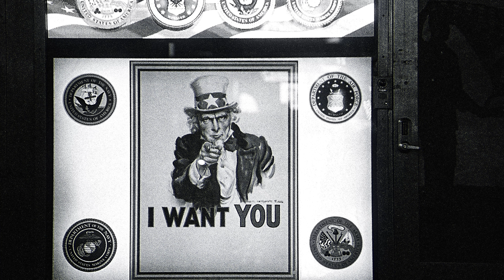Same Sky | A Sony FX30 Creative Short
In Sophomore year of college, my best friend and I decided I'd come visit him and his family in NYC when we both graduated. This past May we walked across the stage, in June I felt my feet on Brooklyn cement and stayed until late July. At nearly all times during my stay in the city, I walked around with my camera poised to crystallize quickly fleeting moments.

Summer in the city, there's nothing quite like it.

The music used is MIKE's should be! (feat. Lila Ramani)

Entire film, stills included, shot and edited by Zayne Miller